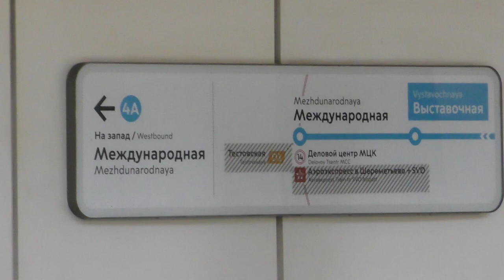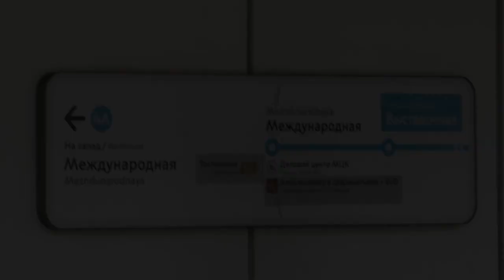Метропоезд "Москва" (81-765/766/767.2) №51 на ст.м.Выставочная, янв.2024г.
Метропоезд "Москва" (81-765/766/767.2) (Приписан к электродепо ТЧ-9 Фили Московского метрополитена) маршрут №051 -
"Александровский сад - Международная".

Останавливается на станции метро Выставочная Филёвской линии (ФЛ, М4) Московского метрополитена.
Российская Федерация, Москва.
8.I.2024